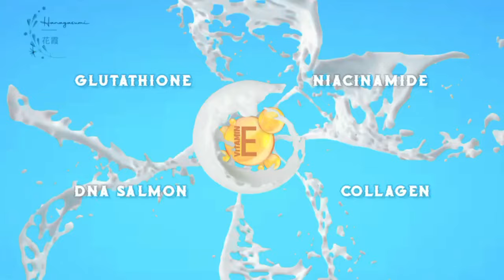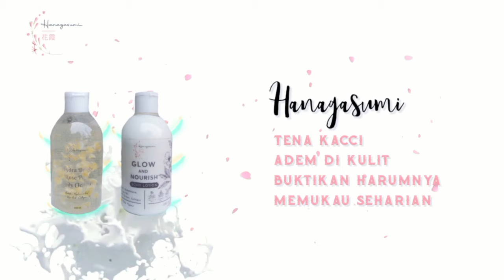Video Iklan Kecantikan - Lembaga Latoa